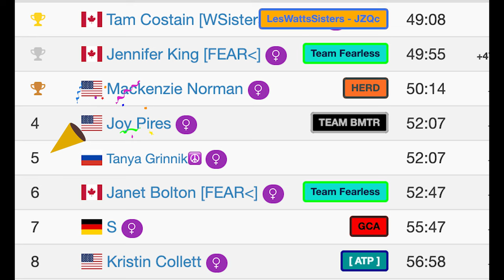Tour of Watopia 2022: Stage 1 - Women's Only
Okay. I know the Tour of Watopia isn't actually a race, but I treated it like one. Super fun Stage 1 route, but SPOILER ALERT- I got dropped! Still finished strong though.